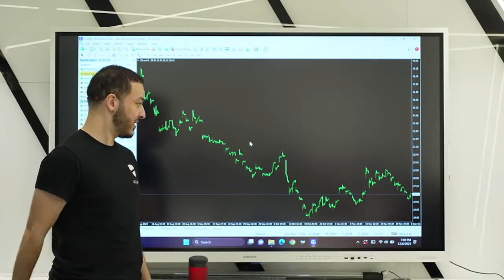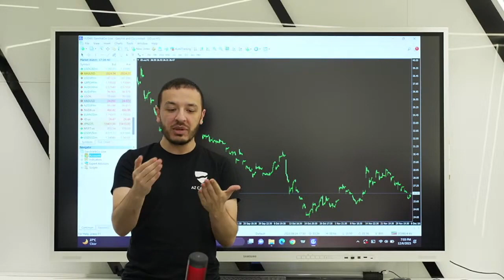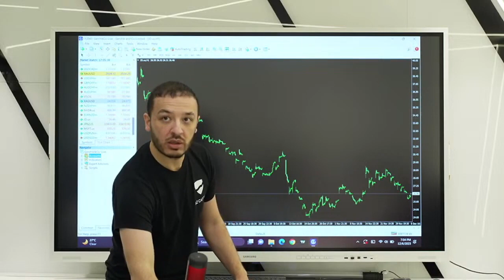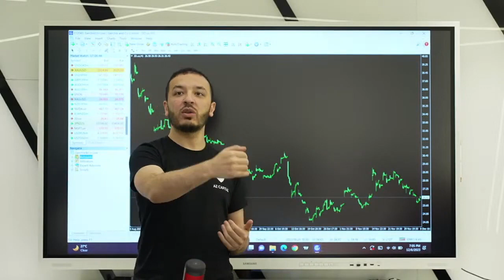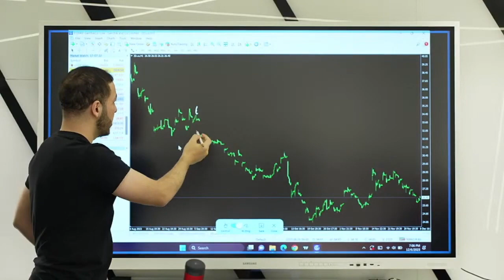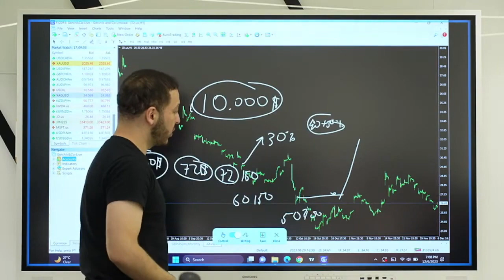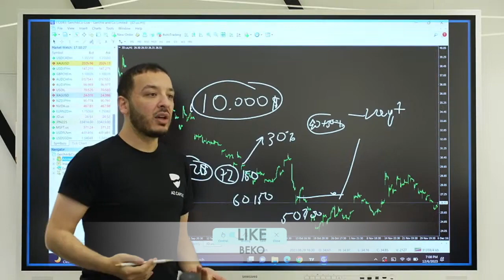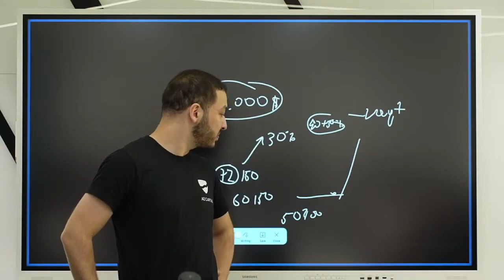YAQIN YILLAR ICHIDAGI SAVDO VA TARIXGA ISHONIB QOLMASLIK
Video sizlarga ma'qul keldi degan umiddaman!